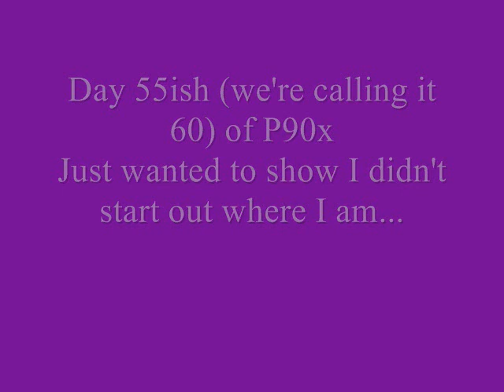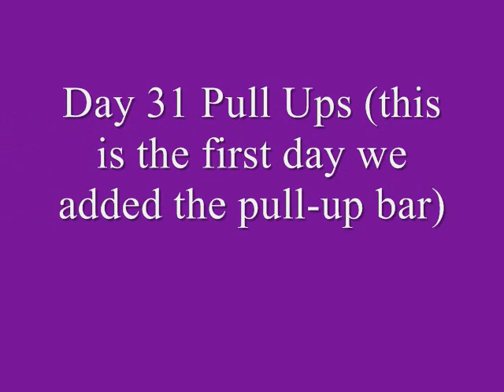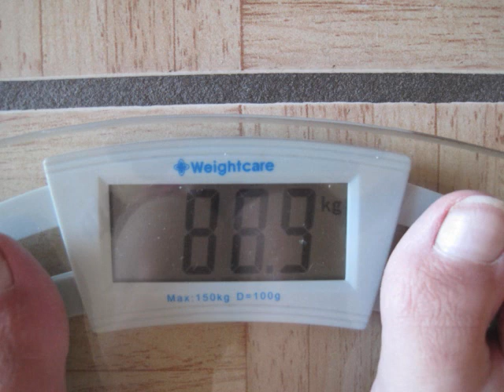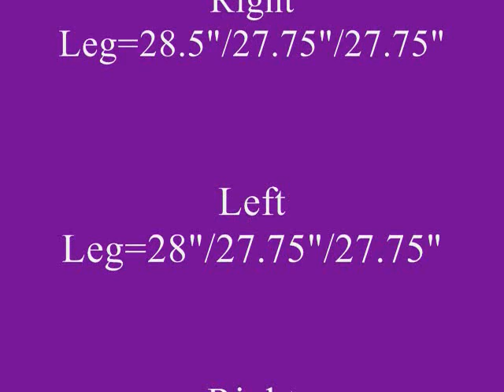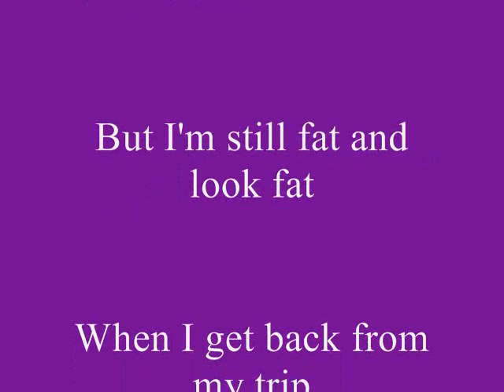WeightLoss-Day 60 of P90x - Week 33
Before and After video, Before and After Photos, Weigh-in and Measurements ... am I pleased?  Not really.  DEFINITELY a difference - but not the kind of difference I would like to see after 8 weeks of hard work.  When I get back from my trip, time to make a drastic change!